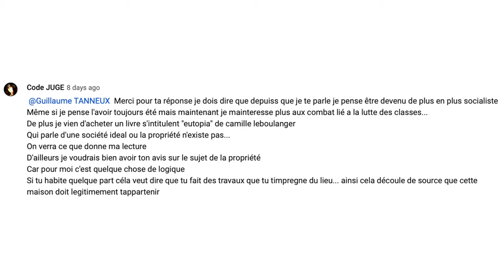Propriété Privée : Pour ou Contre ?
Ici je réponds au questionnement de Code Juge sur la propriété privée.

En bref, oui à celle-ci, même si il faut distinguer propriété d'usage et propriété lucrative, mais toutes les deux doivent être régulées pour maintenir l'équilibre nécessaire à la société.

Ainsi, je propose que nous fixions collectivement un plafond d'enrichissement personnel, qui inclura les possessions financières et matérielles, dans le but de maintenir l'équilibre entre liberté et nécessité de la vie en société.